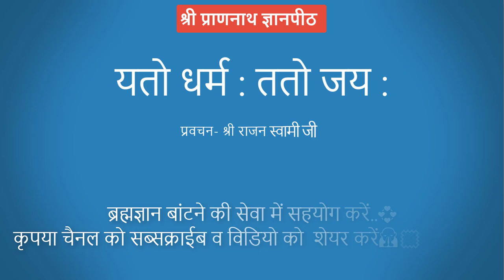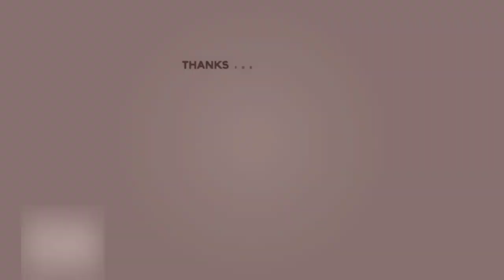महाभारत की शिक्षा से वर्तमान में लाभ ||श्री राजन स्वामी जी|| श्री प्राणनाथ ज्ञानपीठ, सरसावा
"यतो धर्म: ततो जय:"  (महाभारत)
             "Victory of Dharma (Righteousness) over Adharma (Wrongdoing) - Mahabharat"

1. कीर्तन गायन -

2. माया से पार होने का उपाय -

3. विरह का वर्णन -

4. वाणी चर्चा आचार्य अशोक जी -

5. हम कौन हैं ? -

6. कलश पंच रोशनी का ( आत्मजागृति के लिए हमें क्या करना चाहिए ) -

7. सुख सागर-रूहों की शोभा का सागर -

8. परमात्मा का वास्तविक स्वरूप कैसा है ? ( नेपाली भाषा में ) -

 यौवन के जोश तथा पान के बीड़े  से सुशोभित श्री राज जी के मुखारविंद की शोभा |
 इस प्रकरण में यह दर्शाया गया है कि किशोरावस्था  वाले धाम धनी जब पैन का बीड़ा चबाते हैं , तो उनके मुखारविंद की शोभा कैसी होती है |